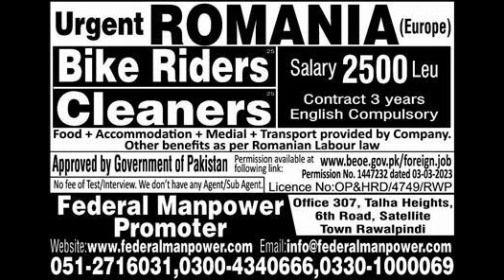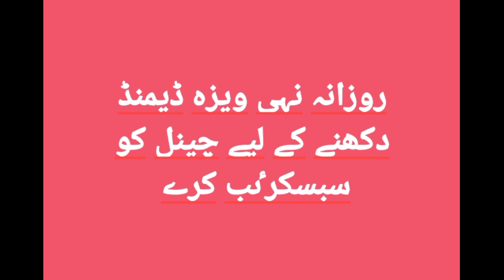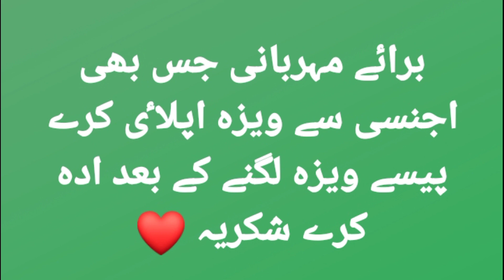New Malaysia work visa Job In Malaysia All New Visa Job